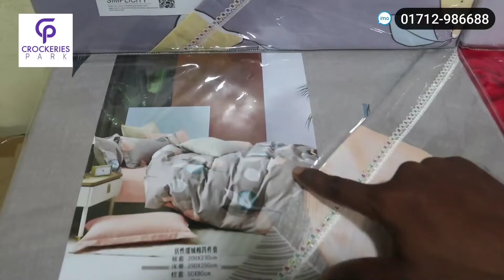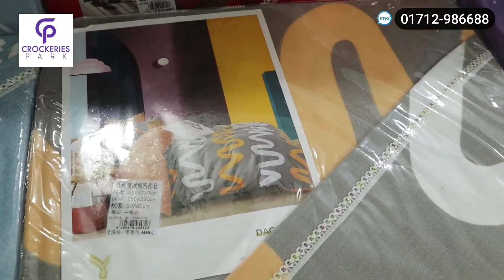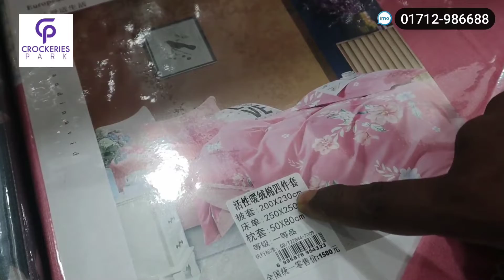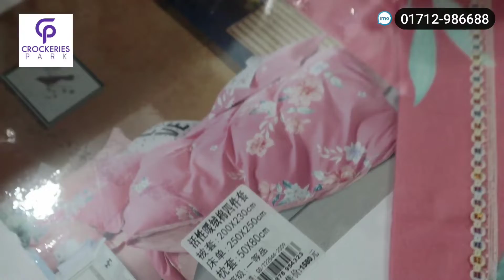সৌখিন বিছানার চাদরের কালেকশন । Luxury Bed Sheet Bangladesh । Exclusive Bed Sheet Cheap Price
সৌখিন বিছানার চাদরের কালেকশন । Luxury Bed Sheet Bangladesh । Exclusive Bed Sheet Cheap Price In BD

Crockeries park
shop-54, Boro Bazar Capital super Market, Farmgate, Dhaka